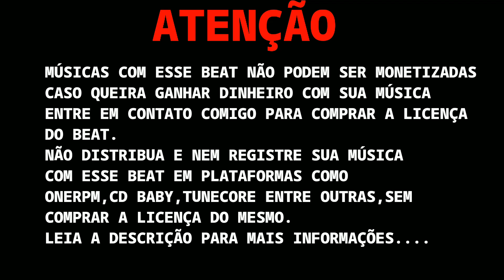[VENDIDO] SIDOKA x THIAGO MC x MENO TODY TYPE BEAT - "MÃE DELA DEU FUGA" - (Prod.By.KrebinBeats)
IAE MANOS

QUER ADQUIRIR O BEAT? ENTRE EM CONTATO COMIGO PELO EMAIL,OU PELO INSTAGRAM;

*ATENÇÃO*

*LEIA OS TERMOS DE USO DO BEAT FREE*

- Usando o beat em sua musica, os devidos créditos deverão ser aplicados, Ex: (Prod.By.KrebinBeats)

The free version of this beat is available for non-profit, evaluation purposes only. This means YouTube  use with NO monetization. The free version of this beat is NOT available for streaming services such as Spotify or Apple Music

 USAGE
Absolutely ANY USE of my beats (Including leased beats) REQUIRE CREDIT IN THE TITLE (Prod.By.KrebinBeats). There are NO exceptions. Any social media use of my beats require credit to me.

*CANAIS PARCEIROS*